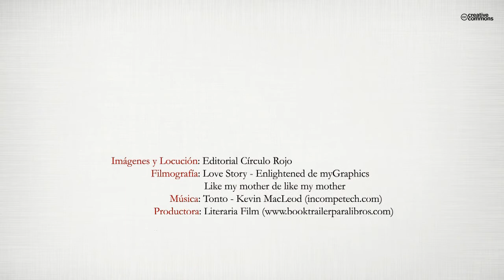Lo que perdí entre las nubes (Booktrailer) - Editorial Círculo Rojo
Más tarde comprendí que las islas a veces se hundían, preferían esconderse bajo el agua y dejar de existir. La gente dice que la verdadera Ítaca es la infancia, pero ¿qué hacer cuando no hay sitio al que regresar?
Tras un dramático suceso, María se marcha de casa y comienza a volar por el mundo. Durante ese tiempo entre las nubes, evoca de manera nostálgica su isla perdida en la que sucedieron tantas cosas que marcaron su vida. Se pregunta si volverá a ver a Leo, un chico solitario con el que vivió una historia de amor y amistad en los años ochenta que los unió en un vínculo irrompible.
La desaparición de Leo sin dejar rastro lleva a María a iniciar una búsqueda en un laberinto de nostalgia del que no logrará salir hasta que lo encuentre. En ese mismo laberinto se esconden otros secretos del pasado y de la vida de sus padres.
Una historia de maduración y de pérdidas, de los golpes del destino y de familias imperfectas.
Un encuentro con la nostalgia en un viaje de vuelta a la naturaleza y a la vida.